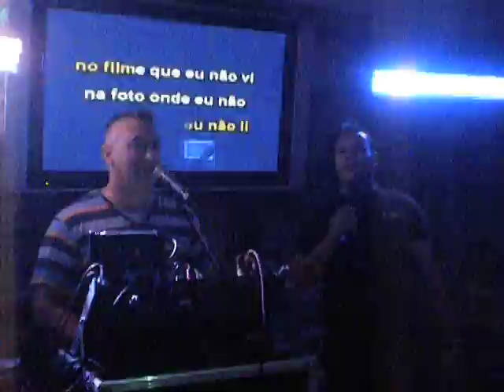Covers Karaoke ~09.05.2014 - Intervalo interpretado por Elvio Alves e Paulo Oliveira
Bar Angola